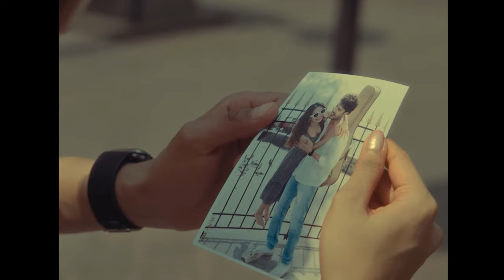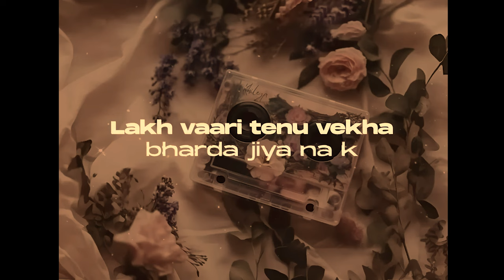Tu Hai x Dil Tu Jaan Tu • Megamix 🦋• Hindi X Panjabi X Marathi X Bengali X Tamil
UTFY Production presenting Tu Hai X Dil Tu Jaan Tu Mega Mix. I featured songs from all across India including Hindi X Panjabi X Bengali X Marathi X Tamil This is my version of the track, Spread the love to the whole world 🌎. Enjoy. ❤️

Key Moments:
1:11 Tu Hai X Dil Tu Jaan Tu
3:40 Utteeya In The Mix
3:51 Utteeya & Snigdha

Track:
Tu Hai X Dil Tu Jaan Tu - Utteeya🦋

Inspired by:
Chimbh Bhijalele
Daryaa
Dil Tu Jaan Tu
Egiye De
Khileya
Marudaani
Tu Hai
Tu Jaana Na Piya
Nadaniya

🎵 🎞️Audio and Video produced by Utteeya
- UTFY Production

✌️ మీకు పాట నచ్చితే లైక్ & సబ్స్క్రయిబ్ చేయడం మర్చిపోకండి.
✌️ଯଦି ଆପଣ ଗୀତକୁ ଭଲ ପାଆନ୍ତି ତେବେ ଲାଇକ୍ ଏବଂ ସବସ୍କ୍ରାଇବ କରିବାକୁ ଭୁଲନ୍ତୁ ନାହିଁ |

Get in touch with Utteeya on:
Also, find me on all other digital streaming platforms.

You have skills and wanna be a part of UTFY Production?